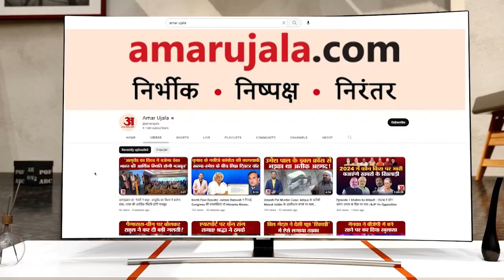PM Modi ने Congress को लेकर किया ये दावा तो भीड़ ने खूब बजाई ताली | Rajasthan Elections 2023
बाड़मेर में पीएम मोदी ने कांग्रेस को लेकर किया दावा, बोले- जा रही है कांग्रेस आ रही है भाजपा. एमपी और छत्तीसगढ़ में तो कांग्रेस का डिब्बा गोल है.